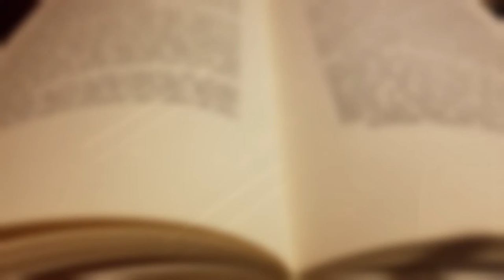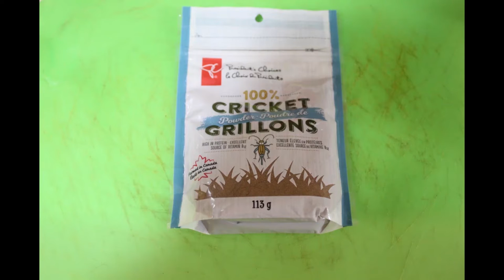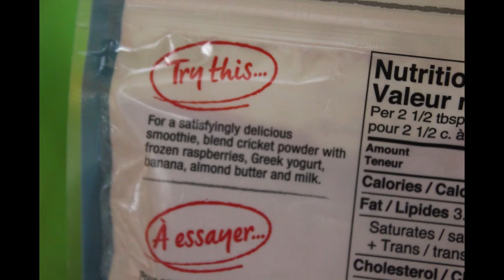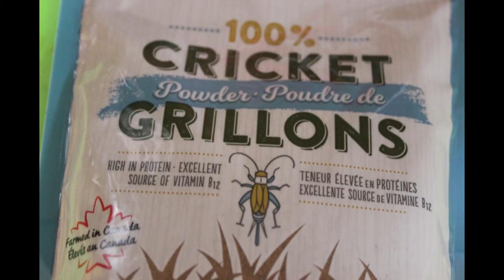*Eating Crickets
The eggs, larvae, pupae, and adults of certain insects have been eaten by humans from prehistoric times to the present day.  Entomophagy